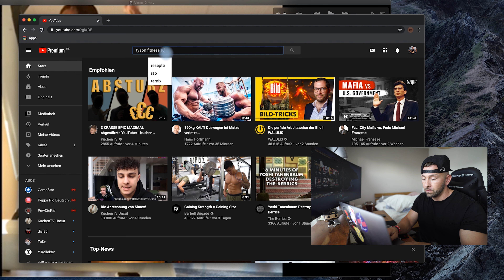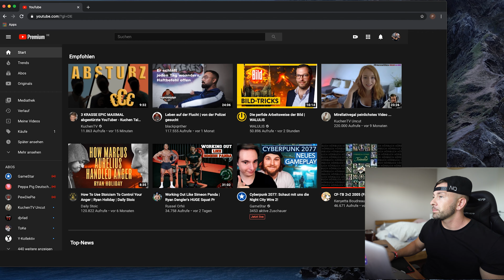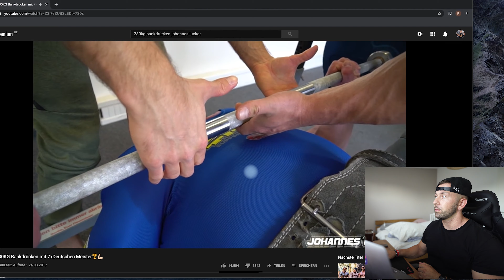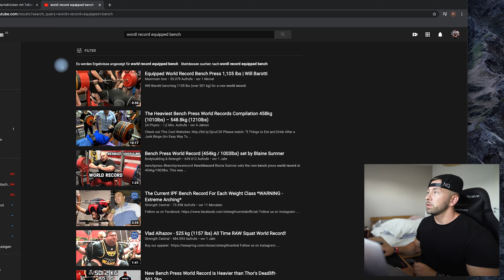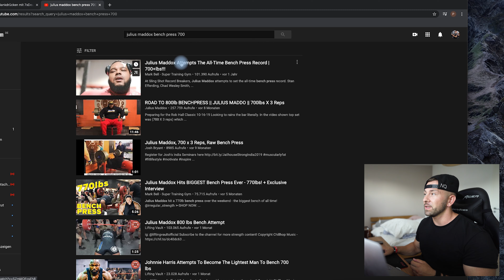280kg BANKDRÜCKEN mit dem DEUTSCHEN MEISTER - Technik Check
280kg Bankdrücken mit dem deutschen Meister und Johannes Luckas reviewe ich hier: 12:30 min